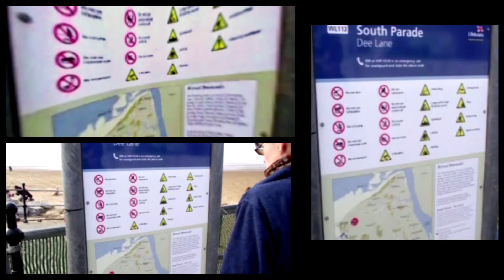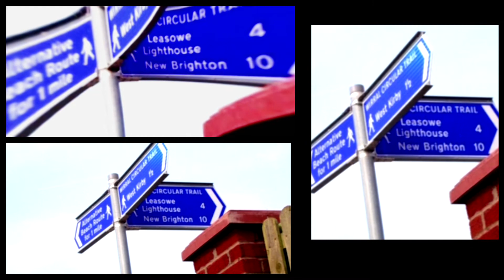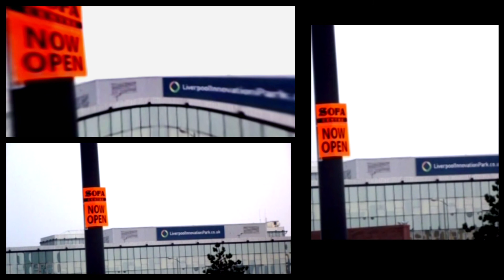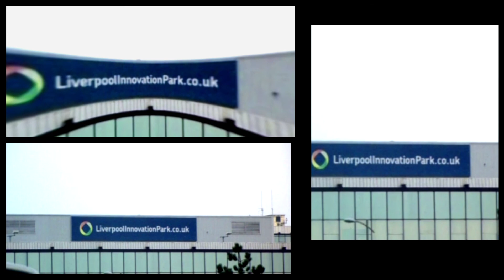ENG WK 3 22 12 MIND Video EDIT II & 360 A 1080 HD 2 VCP 12 5 21 JCVIDS